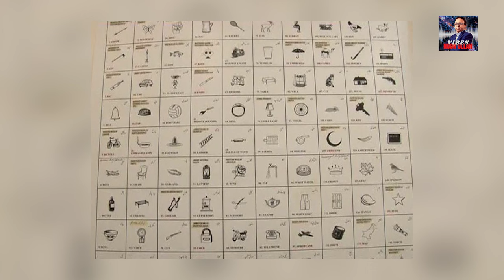PTI New Conspiracy Bangladesh Model | Not just the bat sign, party also gone | PML-N and PPP happy.